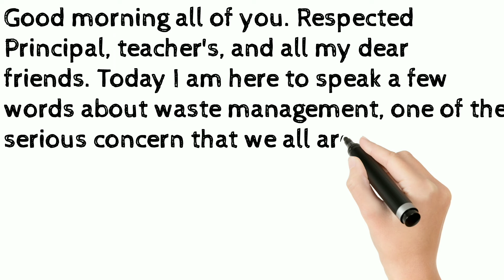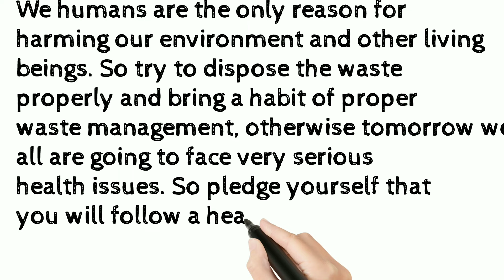Speech on Waste management | Waste management speech in English | Short speech on Waste Management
English speech on waste management
speech on waste management